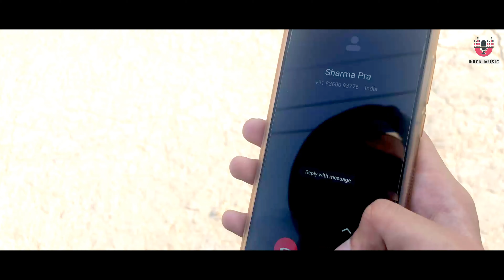Yaar Saare End | Official Video | Latest Punjabi Song2020 | Shahu Bhullar | Jahnvi Verma | DockMusic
The latest Song Yaar Saare End is here

Song : yaar saare End
Singer :Shahu Bhullar
Model: jahnvi Verma
Lyrics: Ritvik Sharma
Mix & Master : Ankit Bhardwaj , Danish Sood
Edited By : Ankit Bhardwaj
Poster Editor : gurpratap Sangha
Label : Dock Music
Supporting Person:  Abhishekh Kalra , Rahul Sharma , Raman Boxer , Jas Sandhu , Badnam Gill

Audio Song is Available on 👉

*Amazon Music

*Anghami
*Tidal
*Pandora
*iHeart radio
*Napster , etc

▶ ❨FRIENDS USE THE HIGH QUALTIY 🎧🎧🎧 HEADPHONES AND WOOFERS TO GET DJ PLAYING DOCKMUSIC# PRODUCTION ❩